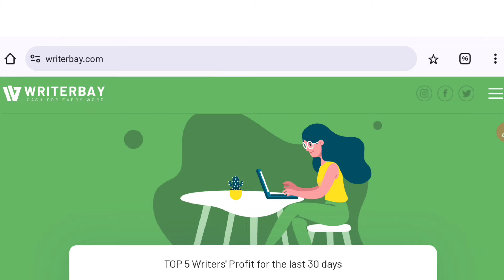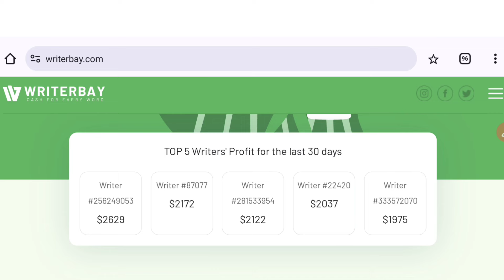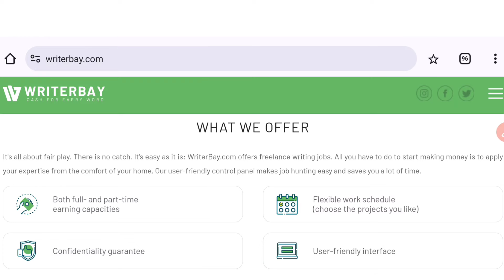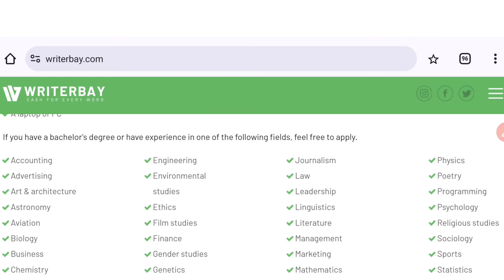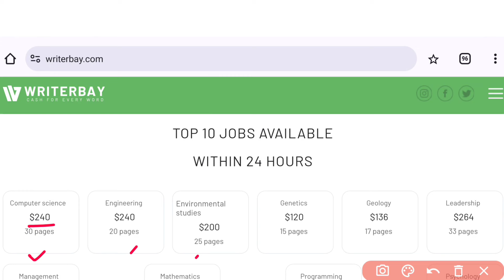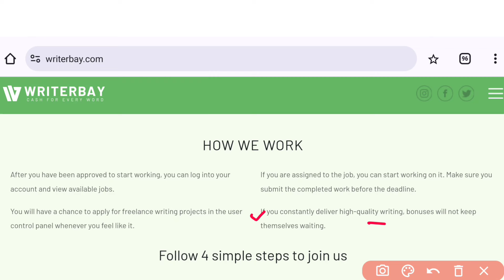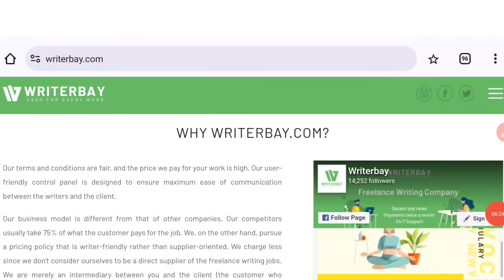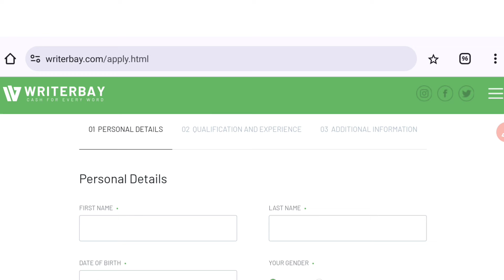మా పేపర్స్ రాస్తే చాలు | WriterBay Work from Home Jobs | Part Time Jobs in Telugu | Latest Jobs 2024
✨ Topics Covered ✨
earn online
best income
paytm earning
zero investment
free money